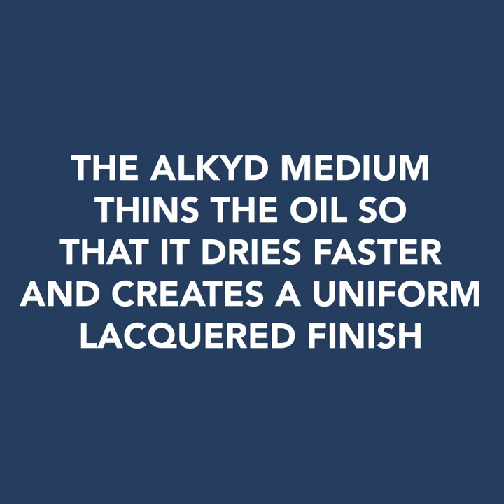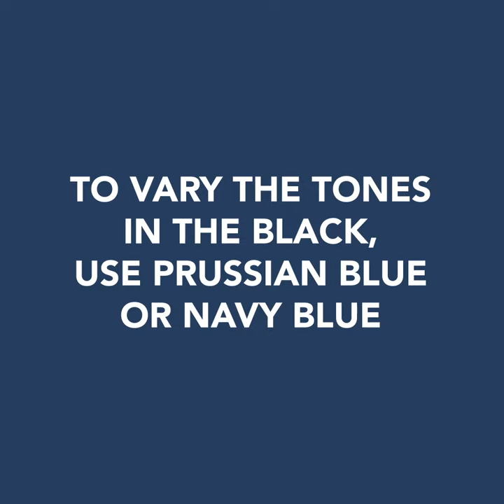Tutorial - Sculpting the light with Yoann Merienne | Lefranc Bourgeois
Discover the secret of colour associations for creating depth effects to sculpt the light and the products needed.